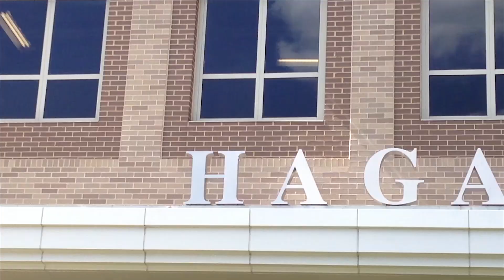54th Airborne: 2012-2013 Basketball Season Preview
The coaches and players are ready for this season, are you? Join 54th Airborne to make Hagan Arena the loudest it has ever been.

Directed and edited by: Camille A. Padilla
Filmed by: Brian Lafferty and Camille A. Padilla
Art design by: Corey Jones
Sound edited by: Michael Yap
Special thanks to Marie Wozniak, Cindy Griffin, Phil Martelli, Kasie Parker and Langston Galloway